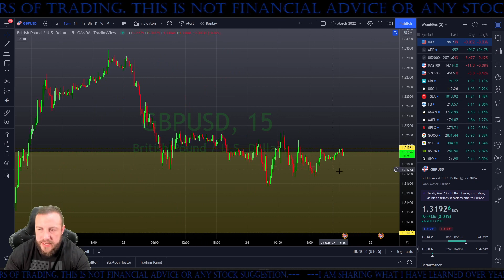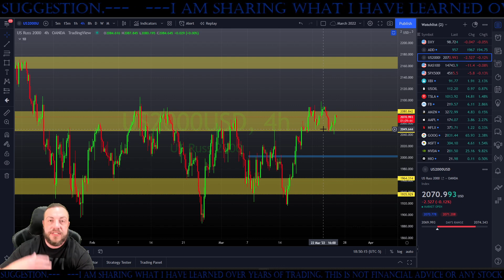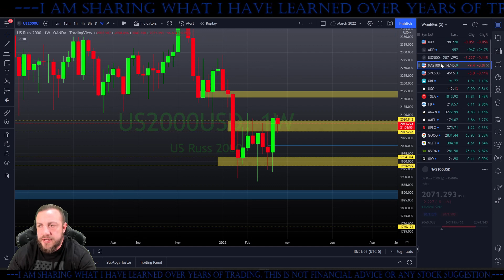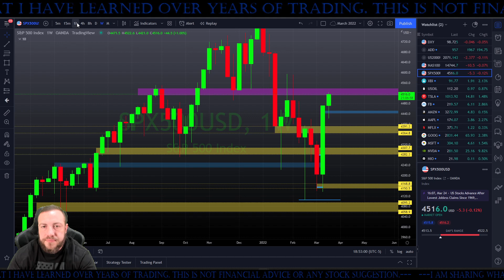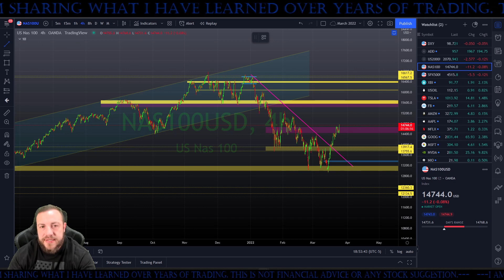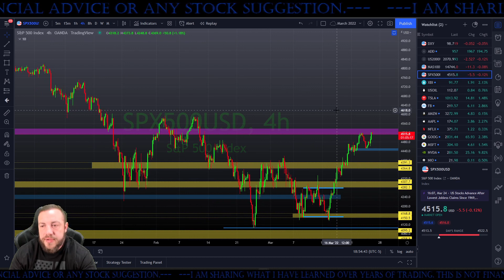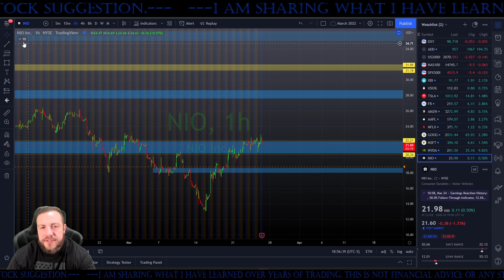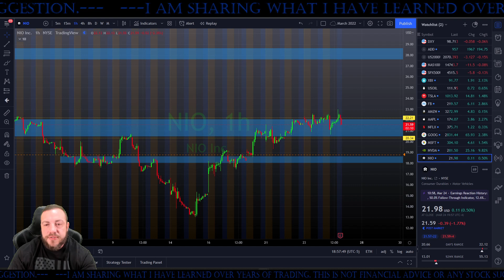Stock Market Update! - NIO Earnings Reaction! How I Traded NIO Stock!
Robinhood Download Link/Free Share!!!